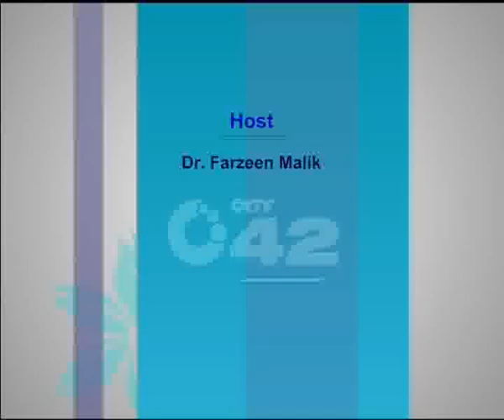Art Of Fitness Ep 112 Part 03 City42